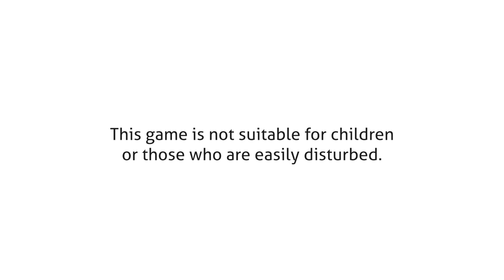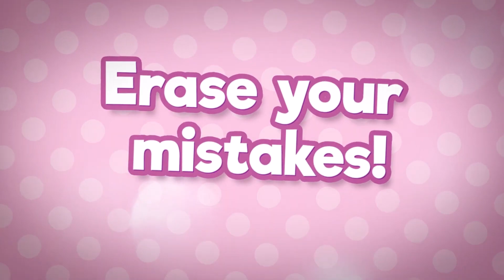Doki Doki Literature Club Plus! - Launch Trailer